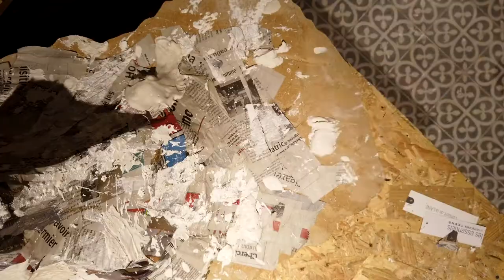COMMENT CRÉER UN VOLCAN EXPLOSIF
Volcan explosif enorme explosion miniature